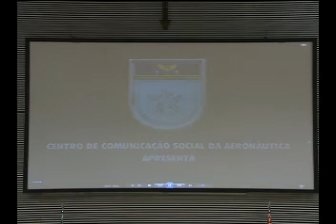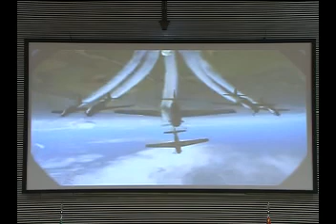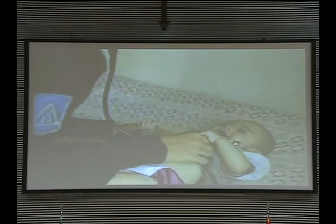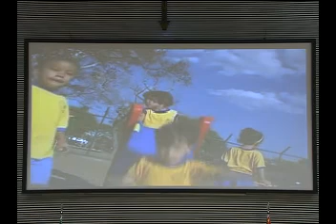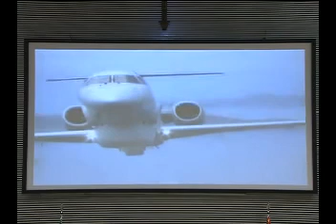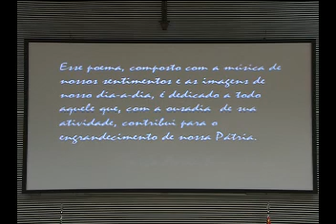Sessão Solene homenageia o Dia do Aviador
Sessão Solene com a finalidade de prestar homenagem à Força Aérea Brasileira e ao seu Patrono, Marechal-do-Ar Alberto Santos Dumont e comemorar o Dia do Aviador. Sessão Solene realizada no dia 17 de outubro de 2016